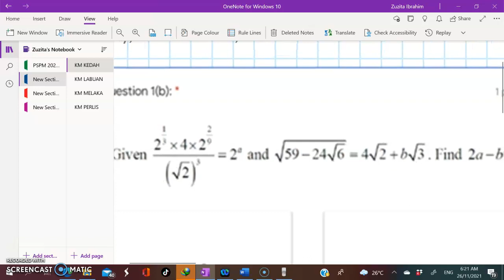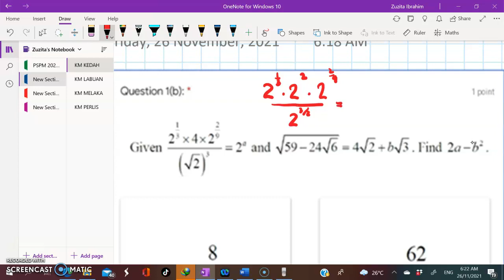UKPM KM KEDAH SB No.1